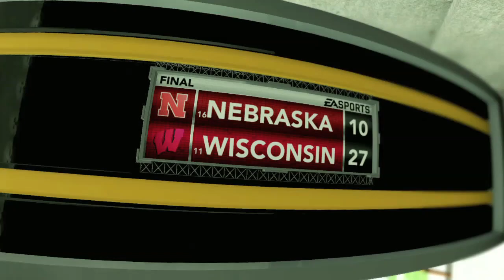Achievement Hunter Predicts: Nebraska vs. Wisconsin | Rooster Teeth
Geoff and Jack predict the outcome of this weekend's NCAA matchup between #8 Nebraska and #7 Wisconsin.